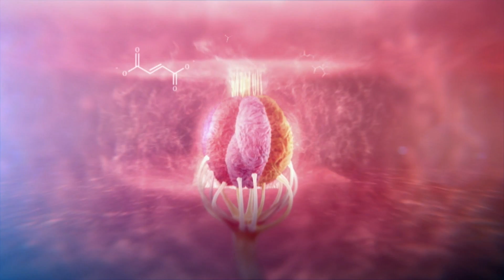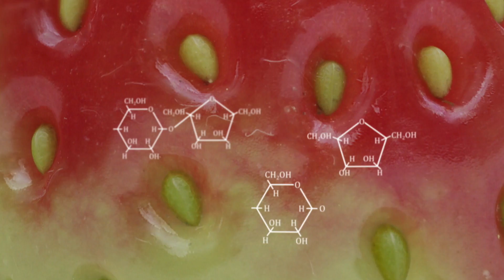FOOD - DELICIOUS SCIENCE | Sneaky Strawberries | Clip | PBS Food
James Wong investigates the luscious strawberry that deceives us into thinking they are sweeter than they actually are - and for good reason.

"A Matter of Taste" is Episode 2 of Food - Delicious Science. Airs May 24 on PBS.